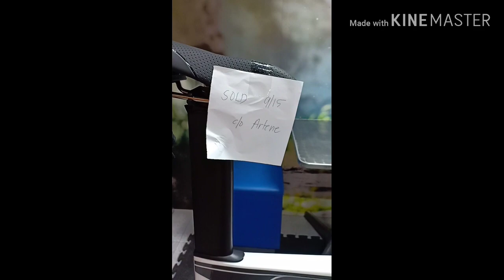Giant Trinity Advanced Pro 2 2020 || Time Trial Bike || GiantTriathlon